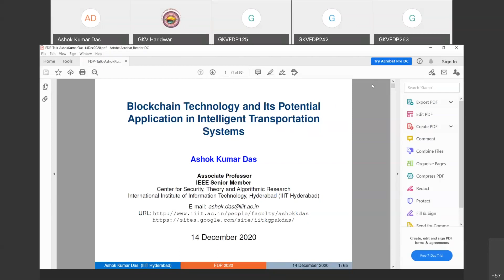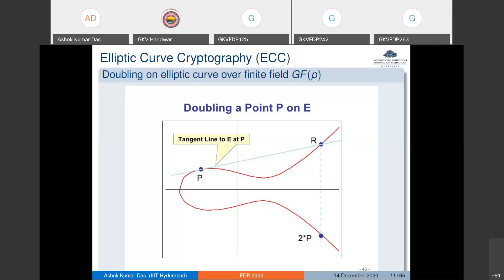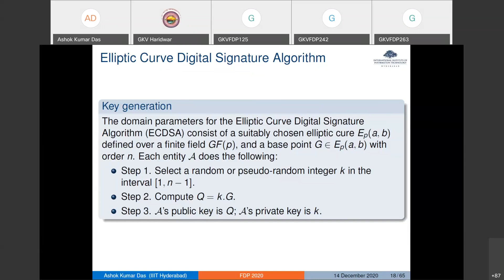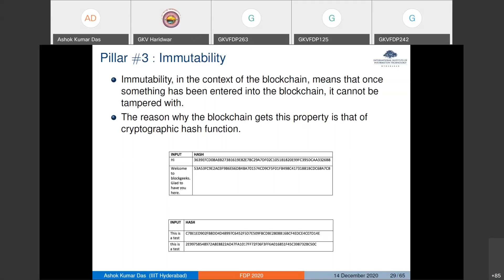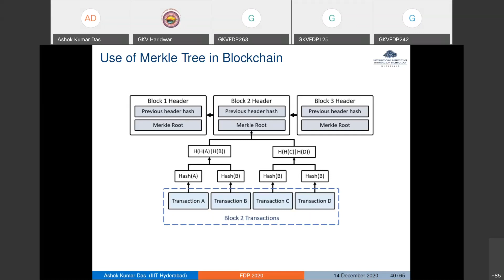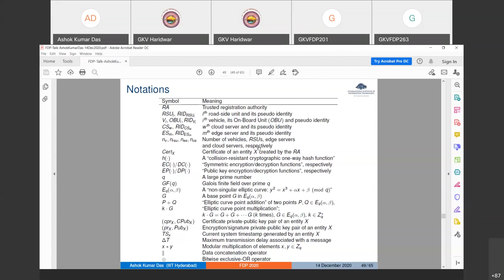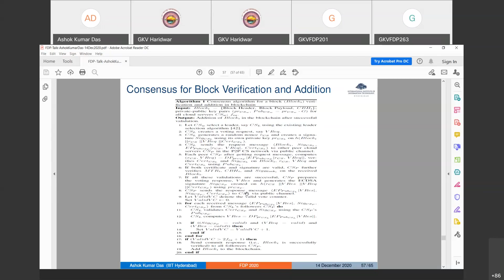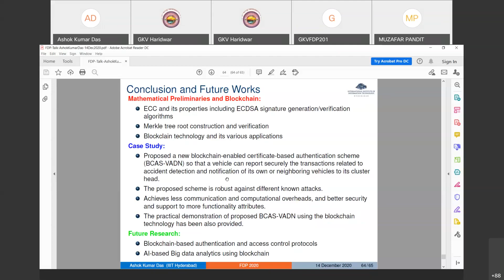Session I & II by Prof Ashok Das15 Dec 2020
Cryptographic Primitives and Consensus Algorithm and Case studies of Blockchain Applications by Prof. Ashok Das IIIT, Hyderabad - (AICTE-ATAL FDP on Blockchain (14th to 18th Dec 2020) - FET(GKV), Haridwar)